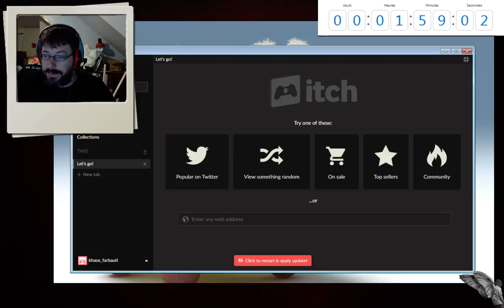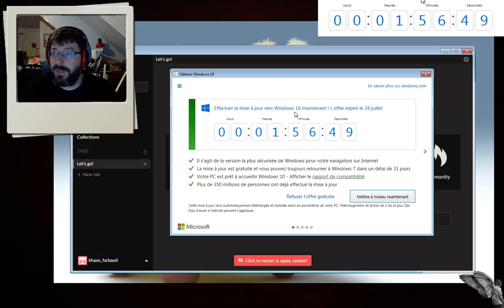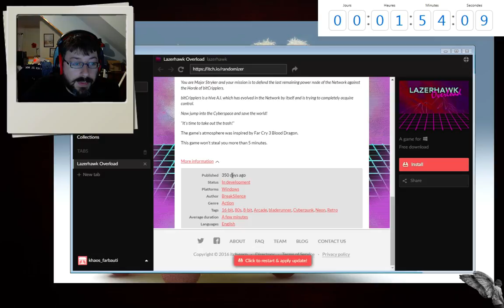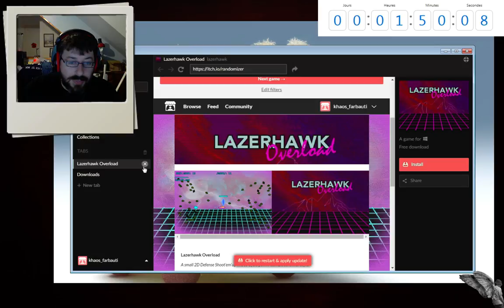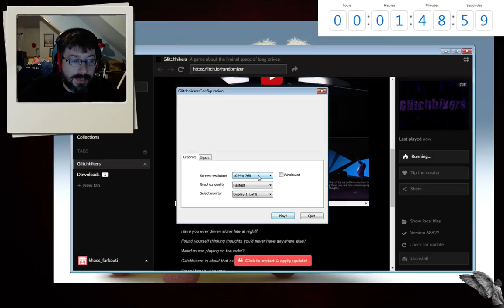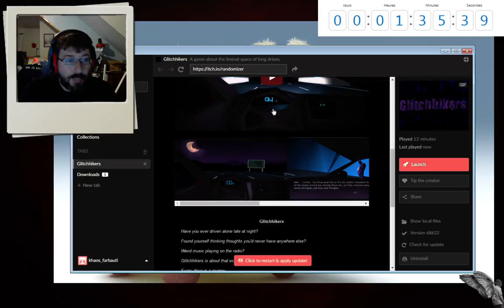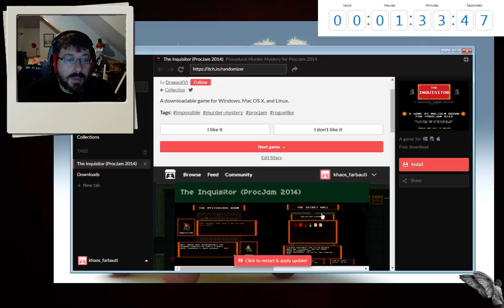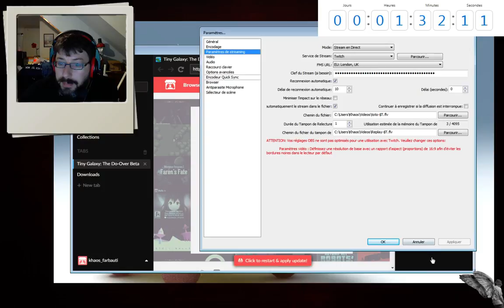J'attends la fin de Windows 10 sur itch.io - partie 1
J'attends la fin de Windows 10 sur itch.io - partie 1 -- Watch live